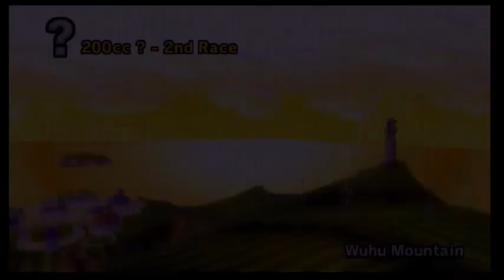Mario Kart Wii CTGP Part 31 200cc Luigi Fireball Cup!! (Luigi)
I've recorded CTGP Luigi Fireball Cup on Mario Kart Wii. Next, I am going to record All Star Grand Prix Cup Part 1/2 without CTGP Pencil Cup. Hope you'll like it, guys! Enjoy my video of CTGP!